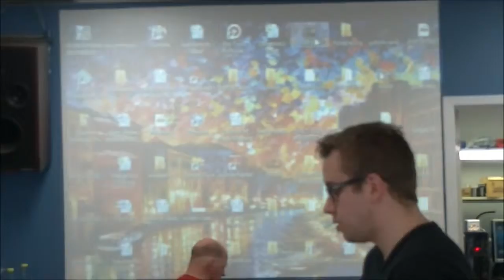VEDA 27 - Headshots from the Heart Training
Today (Okay, Friday) we get ready to train our amazing volunteers. It's gonna be a pretty good time, and we're setting up for an amazing event.